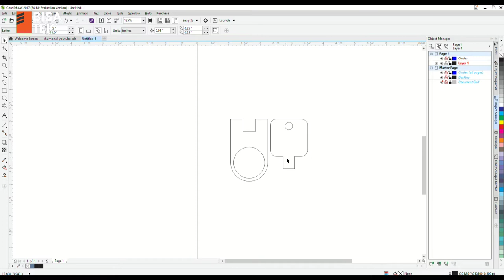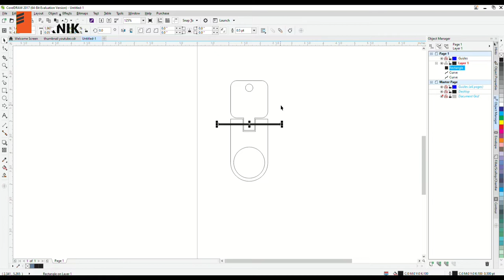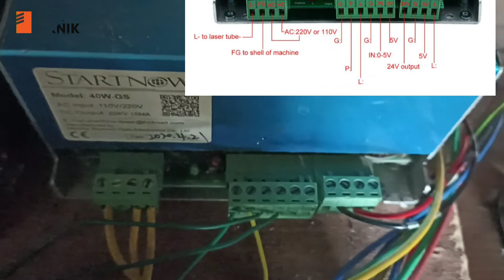Menambahkan Pointer Laser Dioda 5v pada Laser CO2